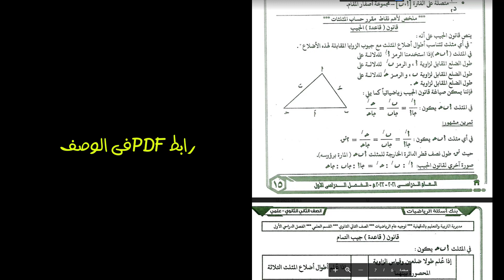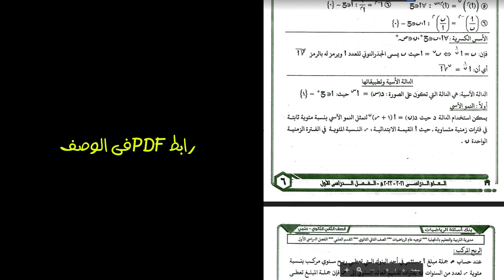جميع قوانين وملاحظات | تفاضل - حساب مثلثات - جبر الصف الثانى الثانوى علمى + ادبى 2022 PDF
قوانين وملاحظات التفاضل وحساب مثلثات PDF